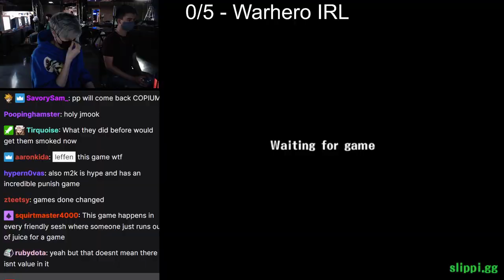Welcome back Jerry | Smash Melee Highlights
[00:00] #1 vgbootcamp3: Welcome back Jerry (30 views on May 22 2022)
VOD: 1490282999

[00:14] #2 s2jjj: kimba im GAMING (20 views on May 23 2022)

[00:37] #3 Nipannn: NIPAN GETTING LAME'D OUT (20 views on May 22 2022)
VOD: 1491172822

[00:54] #4 lynchburgsmashbros: zelda moment (16 views on May 22 2022)
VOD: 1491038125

[01:05] #5 Epoodle: destroyed  (13 views on May 22 2022)
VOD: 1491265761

[01:17] #6 SmasherMagazine: brazy scratch (13 views on May 22 2022)
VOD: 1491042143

[01:50] #7 Bundun: 5 dashattacks in a row (11 views on May 23 2022)
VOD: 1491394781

[02:03] #8 Thatsnotallowed: ugh (11 views on May 23 2022)
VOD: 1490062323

[02:08] #9 ssbmhax: The legendary Triple (11 views on May 23 2022)
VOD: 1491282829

[02:38] #10 ManitobaSmash: smile (10 views on May 23 2022)
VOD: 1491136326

[02:53] #11 Epoodle: get rekt epoodle (10 views on May 22 2022)
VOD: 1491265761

[02:59] #12 setBaNG: Do It Again (10 views on May 22 2022)
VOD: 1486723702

[03:14] #13 TheTaintFalco: Woahh buddy (9 views on May 23 2022)
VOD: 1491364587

[03:19] #14 SevURL: THE TIMING (9 views on May 22 2022)
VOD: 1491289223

[03:47] #15 tag714: Squid Lesson Incoming :) (8 views on May 22 2022)

[04:13] #16 TheTaintFalco: BATMAN?! (7 views on May 23 2022)
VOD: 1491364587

[04:18] #17 tag714: fod flowchart (7 views on May 22 2022)

[04:38] #18 TapeW: morb (7 views on May 22 2022)
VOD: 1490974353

[04:56] #19 vugzi: controller peeking is cheating (6 views on May 23 2022)
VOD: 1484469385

[05:09] #20 MeleeNeat: Falcon tracking Falco (6 views on May 23 2022)

[05:45] #21 AZ_Axe: AAAAAAAA (6 views on May 23 2022)
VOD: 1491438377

[05:54] #22 CincinnatiMelee: . (6 views on May 23 2022)
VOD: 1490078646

[06:04] #23 TheTaintFalco: Lukas and Liam, that's new (6 views on May 23 2022)
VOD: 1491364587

[06:15] #24 btssmash: The sodium levels increase on Sundays (6 views on May 23 2022)
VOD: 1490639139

[06:45] #25 ZuppyTAS: ZUPPY HITS THE GRIDDY (6 views on May 22 2022)
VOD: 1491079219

[06:54] #26 NERDSTOMPER: SHEESH (5 views on May 23 2022)
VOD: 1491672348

[07:13] #27 bobbybigballz19: bbb night lounge (5 views on May 23 2022)
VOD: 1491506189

[07:41] #28 AZ_Axe: schminkledink (5 views on May 23 2022)
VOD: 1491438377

[08:05] #29 MaykoShark: epic combo lmao (5 views on May 23 2022)
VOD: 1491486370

[08:16] #30 TheTaintFalco: Falco enjoys Smash Bros a little too much (5 views on May 23 2022)
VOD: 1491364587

[08:24] #31 CoachPurple: Whatever you do... (5 views on May 23 2022)

[08:43] #32 TheTaintFalco: He likes that Ford F150 (5 views on May 23 2022)
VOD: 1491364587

[08:53] #33 Lebnain: neato (5 views on May 23 2022)
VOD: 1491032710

[09:03] #34 Lebnain: Chain grab (5 views on May 23 2022)
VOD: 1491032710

[09:24] #35 kai_exe12: FROM DOWNTOWN (5 views on May 22 2022)

[09:34] #36 s2jjj: testing (4 views on May 23 2022)

[10:04] #37 Leffen: Can't recognize the New mang0 (4 views on May 23 2022)
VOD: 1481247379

[10:49] #38 gojosiahgo: "i think were in the clear now" (4 views on May 23 2022)
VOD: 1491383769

[10:59] #39 LeeroyNA: xdddd (4 views on May 23 2022)
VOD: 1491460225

[11:33] #40 s2jjj: Beer mode  (4 views on May 23 2022)